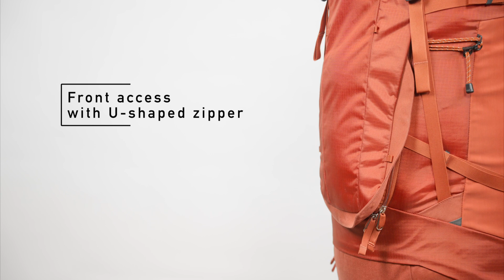DAYDREAM 65L - Trekking and backpacking backpack / BACH Equipment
Daydream 65L is a lightweight men`s backpack, ideal for backpacking, multi-day trekking or simple camping in the outdoors. Two spacious compartments with multiple openings and various attachment points allows for all your equipment and essentials to be stored, accessed, and carried easily. When it comes to functionality, there are no compromises with this pack. Regardless of your travel or trekking adventure you embark on, you can be assured the Daydream 65 will not let you down.